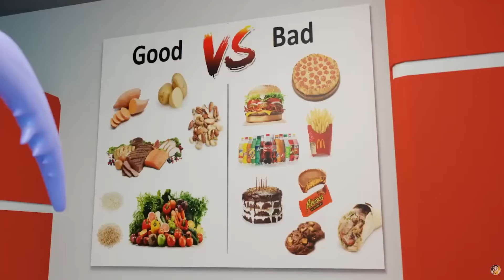PATCHED WILLY is not a MONSTER!?... GARTEN OF BANBAN CHAPTER 4 & Other Characters